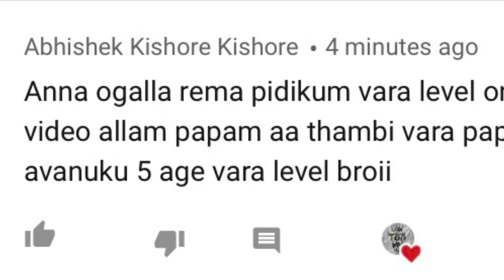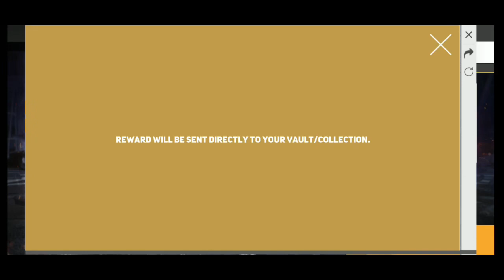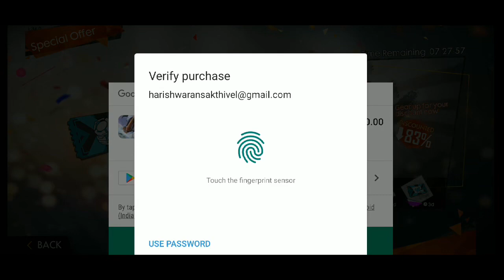How to get 10 rupees special airdrop and dancing royale in free fire tricks tamil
Watch it fully and support us friends...

Peace!

Brothers send your WTF moments to

Free fire WTF moments #1 | TGB

Free fire WTF moments #3 | TGB

Free fire WTF moments #4 | TGB

gunfree fire,
gameplay live
,free fire best,
settingsgarena,
gun location,
dress update,,climb factory top with guns,climb high towers,climb banners with guns,Free fire prone and shoot crouch and shoot tricks tamil,free fire jump and shoot,free fire crouch and shoot,free fire prone and shoot,free fire best tricks,tamil  gamers brotherhood,tamil gamers,tgb,free fire resurrection mode,resurrection mode,